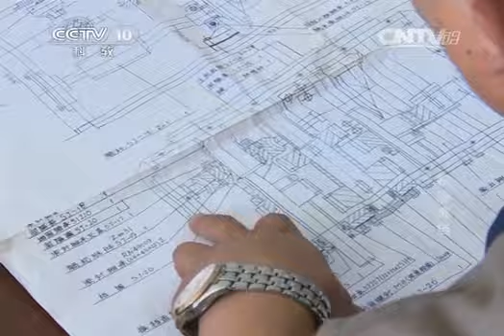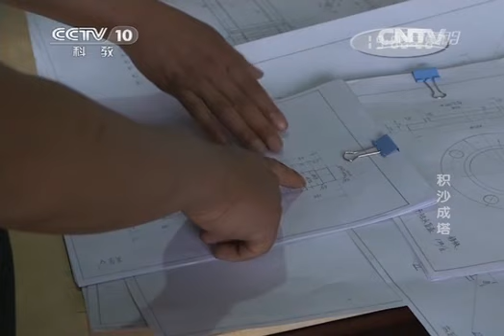20140830 我爱发明 积沙成塔